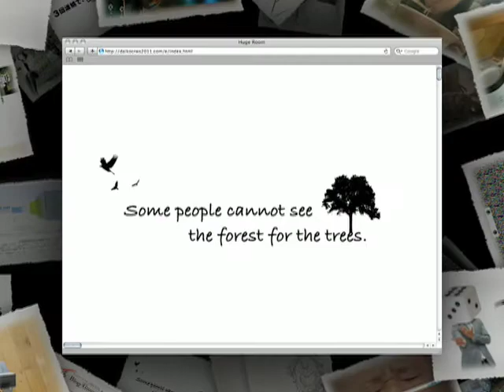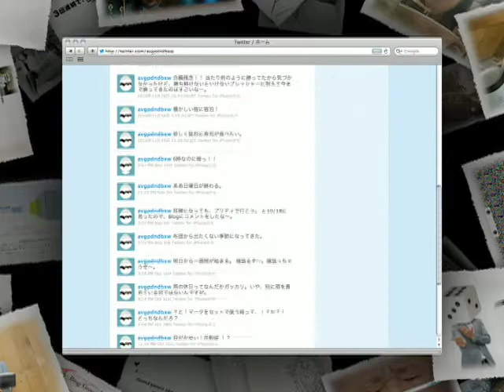DAIKO Creative Workshop 2011 クリエイティブアドベンチャー (120sec)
web上に仕掛けられた様々な謎に挑戦しよう！大広クリエイティブワークショップ2011 クリエイティブアドベンチャー コンテンツプレゼンテーションムービー (120sec)